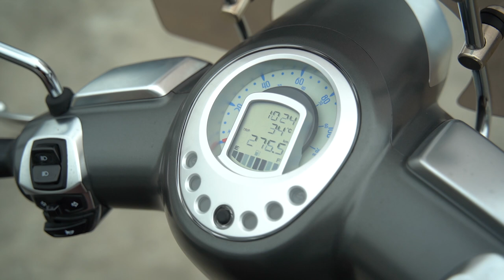2022 Peugeot Django 150 Review | Beyond The Ride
We review 2022 Peugeot Django 150. We're sure you have tons of questions such as "is it a good scooter," "is it practical," "is it worth the price," and "is it as good as a Vespa?" Let's get into the details of this premium scooter  on this episode of Beyond the Ride with Jinno Rufino.